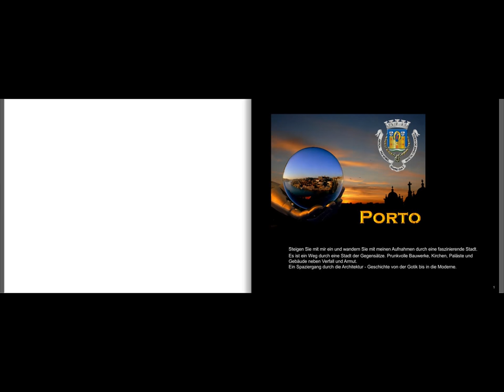Eine Fotoreise durch Porto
Mein persönliches Fotobuch von Porto
Aufnahmen von 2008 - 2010 / Größe Din A4 quer ( Panoramaformat) copyright Doris Kühle
154 Seiten mit fast 700 Aufnahmen
Musik: Roger Subirana *Our Moon* - *Angels of Hope- * *Atsunai* - *Somins Ilunyans*